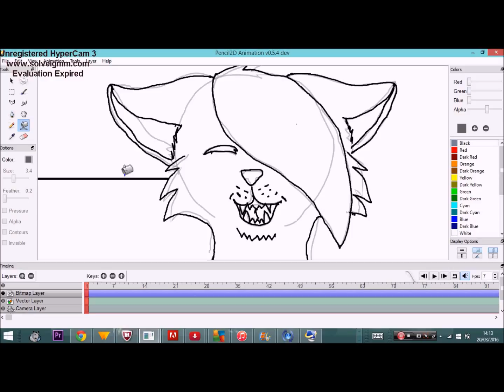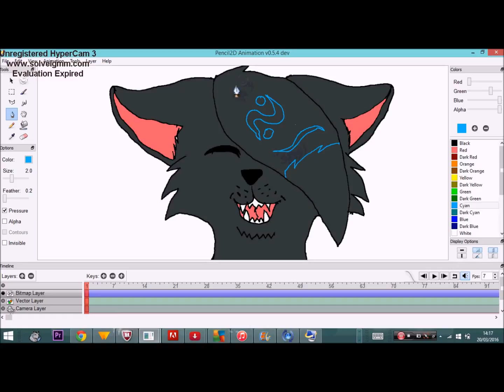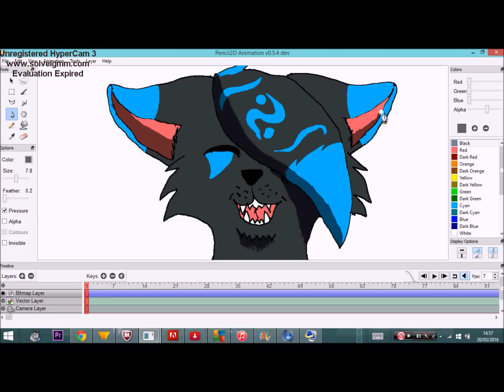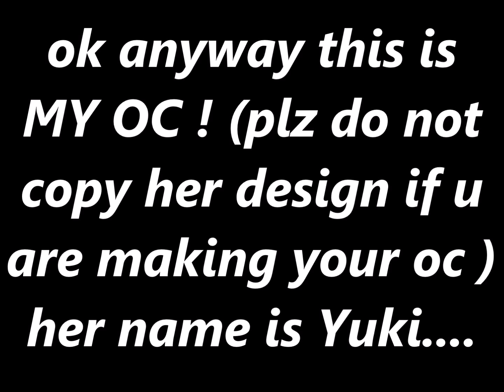My OC - Speedpaint + map updates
this is my oc yuki and i hope u like her. There is also info about the maps i have joined at the end